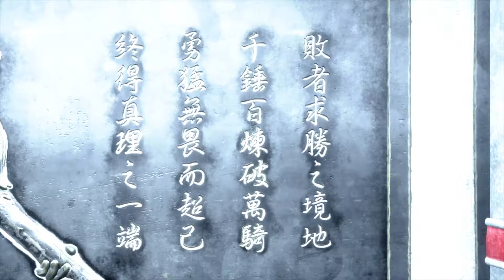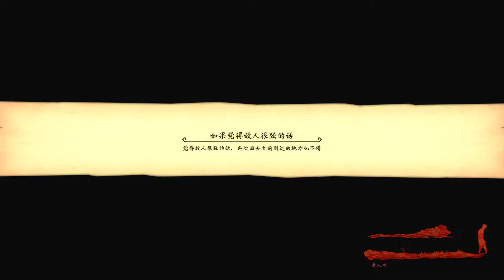西遊記之大聖歸來 第七關 斜月三星宮